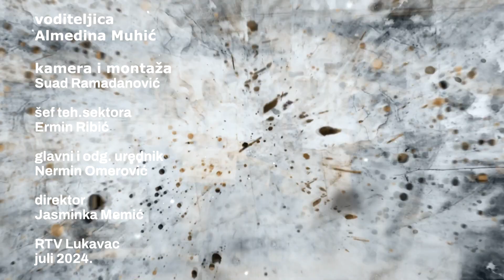Naši dani - Rad Gradskog vijeća Lukavac